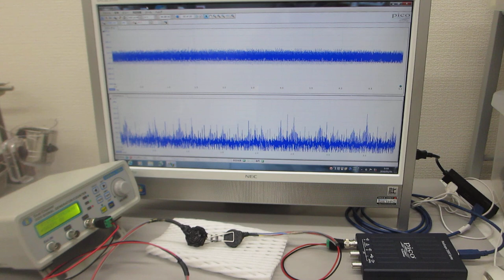オリジナル超音波発振制御プローブの超音波伝搬特性実験（ultrasonic-labo）